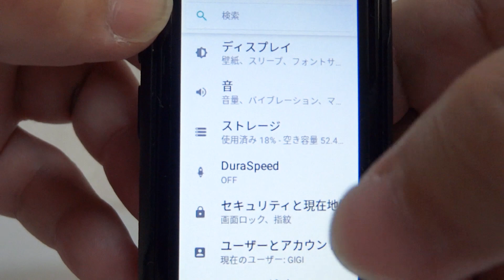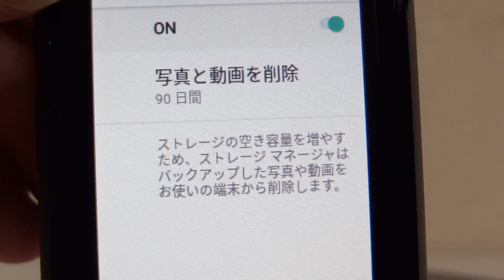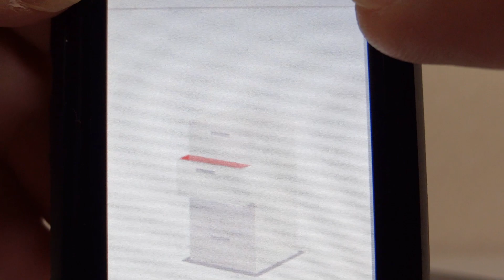Unihertz ATOM ストレージの管理について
Unihertz ATOMは内臓ストレージ64GBのみで、外部ストレージがありません。つまり、microSDカードが使えない仕様なのです。そこで今回は、ストレージの管理についてお話します。

撮影機材：SONY DSC-HX9V
収音：上記機材の内臓マイク

注意事項：
(1)Amazon Shopのリンクがある場合は、Amazon アソシエイトリンクを使用しています。
(2)動画の内容・情報は公開時点のものです。ご視聴頂いている時期によっては、情報が古くなっている可能性が十分にあることをご理解下さい。
(3)動画内でのコメントはあくまでも個人的なものであり、全ての皆さんに該当するわけではありません。
(4)動画の内容に無関係のコメントは削除の対象とさせて頂く場合がございます。また、言葉使いが乱暴で無礼なコメントも削除対象とさせて頂く場合がございます。あらかじめご理解の上、コメントをお願いします。
(5)動画の内容が気に入らないと感じたら、その時点で視聴を止めて去って下さい。
(6)動画を視聴もしないのに、低評価を付けるだけの行為は止めて下さい。
(7)中小誹謗はもちろんのこと、実際に顔を合わせて面と向かって言えないようなコメントはしないで下さい。他の視聴者の方の気分を害してしまいますので。